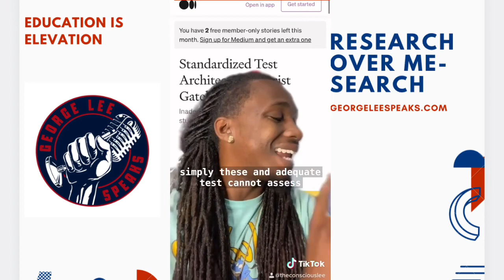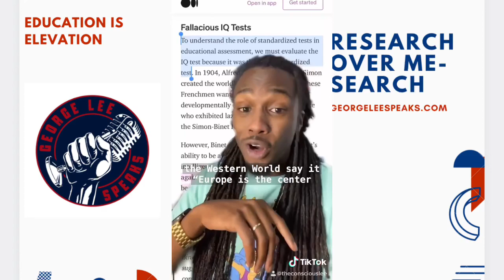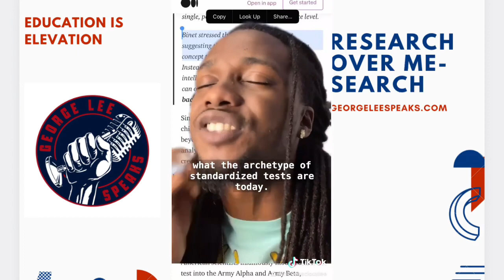Standardized Test Racist??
“Advocates should address this injustice because higher learning opportunities impact the money students make during their lifetimes, dictating the career opportunities offered post-graduation. Hispanic students, like Black students, are intelligent. However, the tests prove incapable of recognizing their brilliance.
These racist practices continue to deprive BIPOC students of higher learning opportunities, but these tests also impact students still in school.
“African-Americans, especially males, are disproportionately placed or misplaced in special Education, frequently based on test results. In effect, the use of high-stakes testing perpetuates racial inequality through the tests’ emotional and psychological power over the test takers, according to FairTest” (Rosales, 2019).”